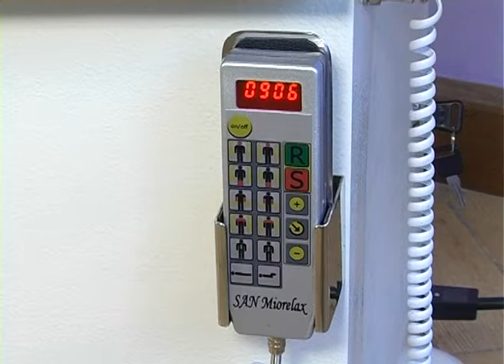Позвоночник, Лечение, Херсон